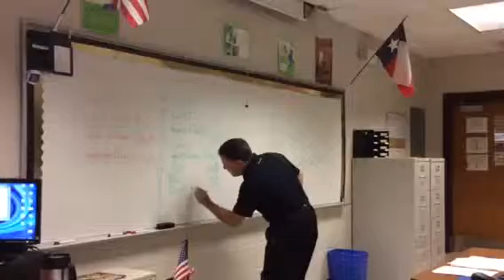Every Hitter Has Room For Improvement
Speaking To Tiger Baseball